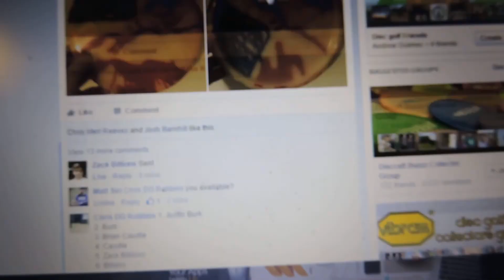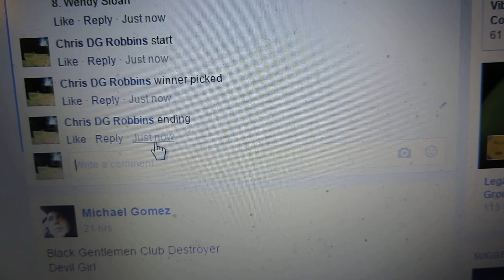Matt Siri 2/13/16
2015 USDGC Glow Roc3